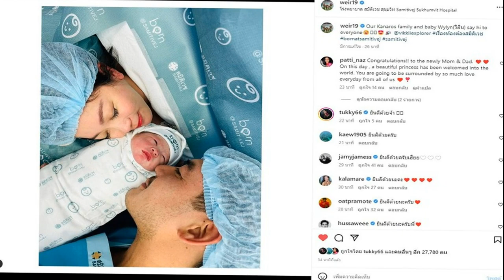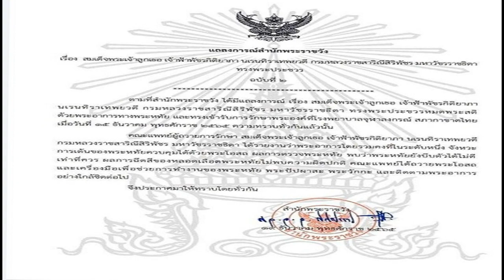เวียร์ ศุกลวัฒน์ เฮ! วิกกี้ คลอดลูกสาว น้องวีลิน แล้ว เพื่อนพ้องแห่ยินดี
ขึ้นแท่นคุณพ่อป้ายแดงเต็มตัวแล้ว สำหรับพระเอก เวียร์ ศุกลวัฒน์ คณารศ หลังภรรยาคนสวย วิกกี้ พีมนต์ญา คลอดลูกสาวแล้ว เมื่อช่วงเช้าวันนี้(19ธ.ค.) ท่ามกลางความยินดีของเพื่อนพ้องในวงการและแฟนคลับ
โดย หนุ่มเวียร์ โพสต์รูปพร้อมหน้าพ่อแม่ลูกในห้องคลอด พร้อมเขียนข้อความกำกับว่า “Our Kanaros family and baby Wylyn(วีลิน) say hi to everyone” แปลเป็นไทยได้ว่า ครอบครัวคณารศของเราและน้องวีลินมาทักทายทุกคนครับ
งานนี้มีคำยินดีท่าส่งมาถึง คุณพ่อเวียร์ และ คุณแม่วิกกี้ กันอย่างมากมาย อาทิ ยินดีด้วยครับเฮีย, ซ้อมอุ้มลูกสาวเลยค่ะ, ตัวเล็กมาแล้ว, มาแล้วค่ะน้องวีลิน ยินดีด้วยนะคะพี่เวียร์ และครอบครัวคณารศ, คนจ๋วยของพี่ๆ น่ารักน่าชังที่สุดเยยย, ยินดีต้อนรับหลานสาวSWC ดีใจที่สุดกับน้องชายจ้า, ยินดีด้วยนะคะขอให้คุณแม่และน้องแข็งแรงไวๆ นะคะ เป็นต้น
ขอบคุณภาพ IG : weir19